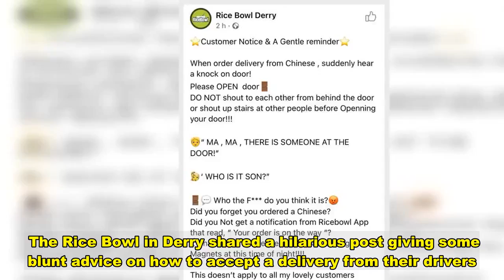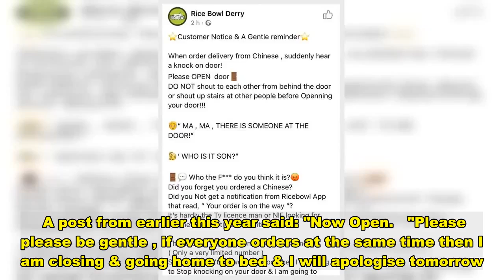Takeaway vows to "knock the f****** door in" if customers don't answer in rant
In these miserable times, there's nothing nicer than ordering a takeaway.  Whether you've had a busy day running around and the fridge is empty, or you just feel like treating yourself, it's always welcome.  Especially now, when the days are often gloomy and we're fed up of staying at home and cooking every meal, with no restaurants to go too.   Now one Chinese restaurant has gone viral after posting a "gentle reminder" on Facebook to customers who don't answer the door, reports Belfast Live.  The Rice Bowl in Derry shared a hilarious post giving some blunt advice on how to accept a delivery from their drivers.  The epic rant, which has gone viral on social media, said: "Customer Notice & A Gentle reminder  “When order delivery from Chinese , suddenly hear a knock on door! Please OPEN door  "DO NOT shout to each other from behind the door or shout up stairs at other people before Openning your door!!!  "MA, MA, THERE IS SOMEONE AT THE DOOR! ‘WHO IS IT SON?”  "Who the F*** do you think it is? Did you forget you ordered a Chinese?  "Did you Not get a notification from Ricebowl App that read, “Your order is on the way “?  "It’s hardly the TV licence man or NIE looking for Magnets at this time of night!  "This doesn’t apply to all my lovely customers ( Only a very limited number )  "So , If you don’t answer your door then I am going to Stop knocking on your door & I am going to F Knock it in."   The hilarious post received hundreds of likes on Facebook, as well as thousands of retweets on Twitter.  One fan joked: "We have no choice but to stan Mr. Chang."  Another added: "I am a huge fan of takeaways fighting back and this is a beauty."  The Chinese restaurant is well known for its hilarious to-the-point Facebook posts.  The account, operated by the restaurant's owner Mr Chang, is well known for poking fun at its own customers.  A post from earlier this year said: "Now Open.  "Please please be gentle , if everyone orders at the same time then I am closing & going home to bed & I will apologise tomorrow."  Another from the same day joked: "Could that lunatic of a woman that keeps ringing the Chinese mouthing off about a Burger that she got here on Christmas Eve that had onions in it when she didn’t want onions please please go away!!!  "Doesn’t matter how many times you ring , you are going to get the same answer “We don’t sell burgers!  "No point in you ringing all the time & asking me where the burger came from then ! How the F*** would I know!       "If you ring again, I’m just going to share your phone number on Facebook & No one is getting fed today!!  "Wonder who’s phone is going to keep ringing all day then!!!"